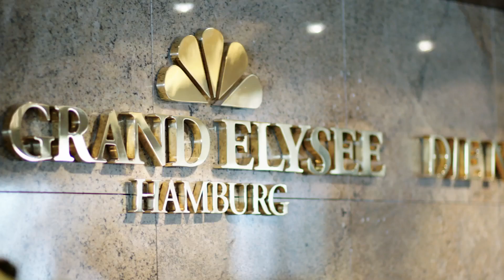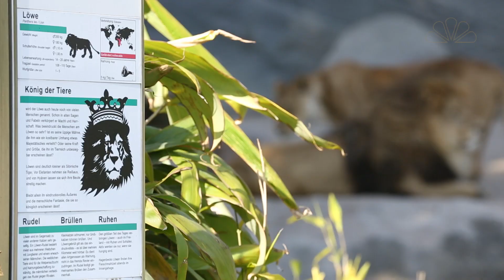Elysée TV Folge 24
Herzlich Willkommen bei unserer neuen Elysée TV Folge 24! Hardy Krüger Jn. war zusammen mit dem Ensemble der Hamburger Kammerspiele zu Besuch in unserer Grand Elysée Küche und erzählte unserer Moderatorin, Angelika Kopf, dass neben der Schauspielerei auch Kochen zu seiner Leidenschaft gehört. Hardy Krüger Jn. und das ganze Ensemble von "Ziemlich beste Freunde  haben gezeigt, dass sie nicht nur auf der Bühne ein gutes Team sind - sondern auch in der Küche.